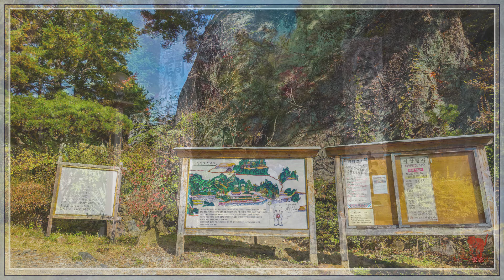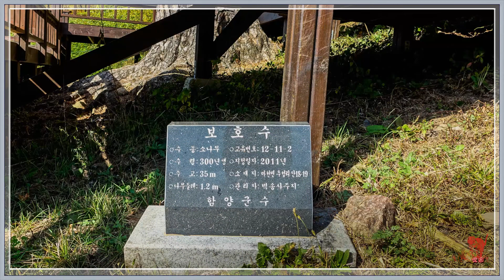2019 11 03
힘양 마천 대금암.서암정사.벽송사.